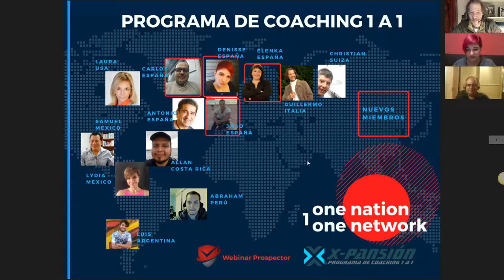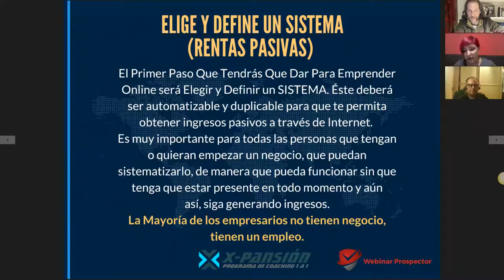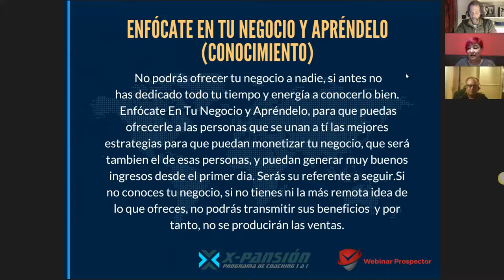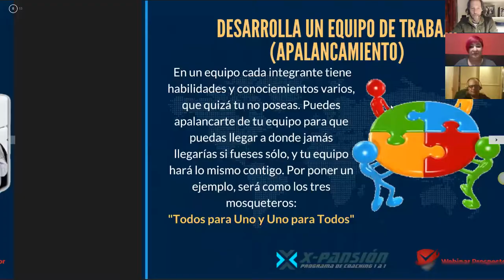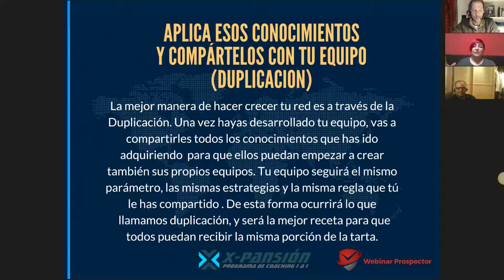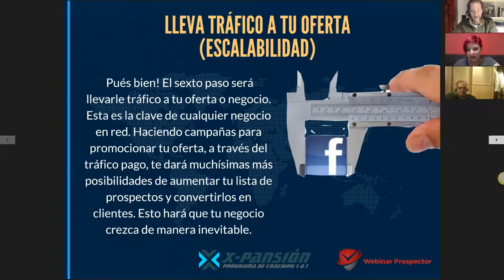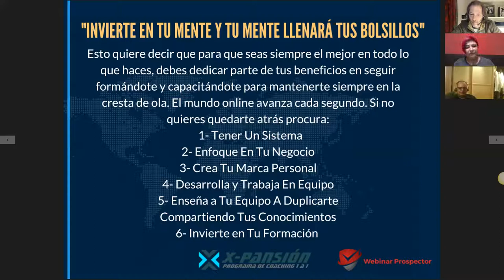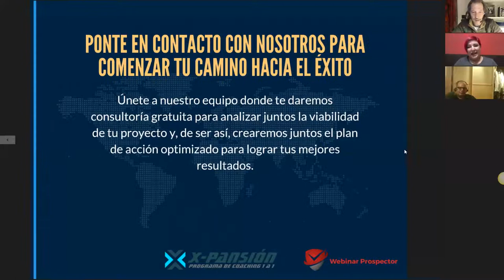Los 7 Pasos Para Generar Dinero en Internet